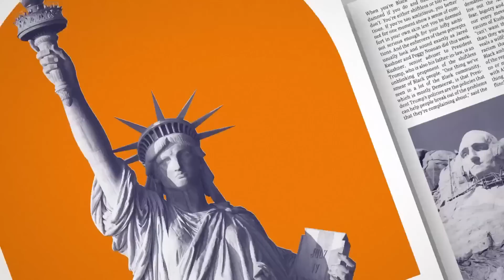Republican attacks on George Soros becoming a more prevalent anti semitic dog whistle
Jonathan Greenblatt of The Anti-Defamation League joins the Sunday Show with Jonathan Capehart to discuss the new data showing a spike in antisemitic harassment, as well as the Republicans' new attacks on George Soros, and why it's an antisemitic dog whistle.